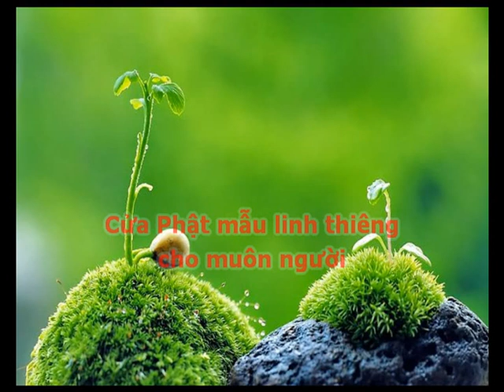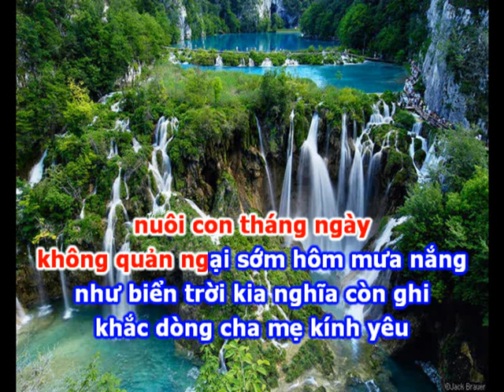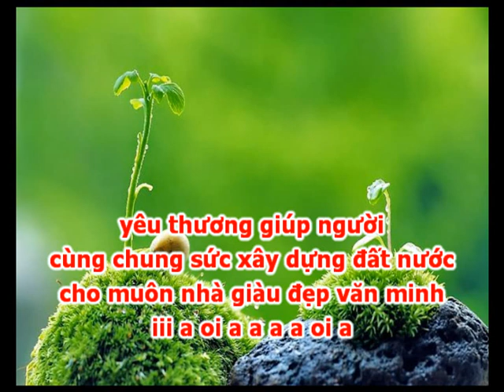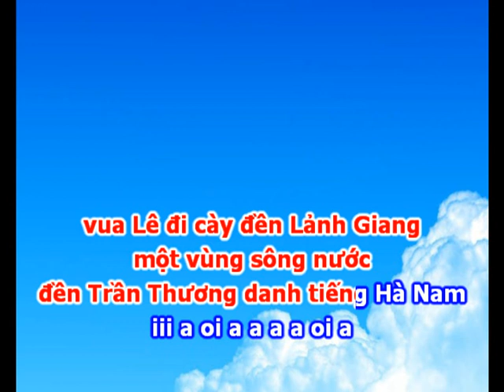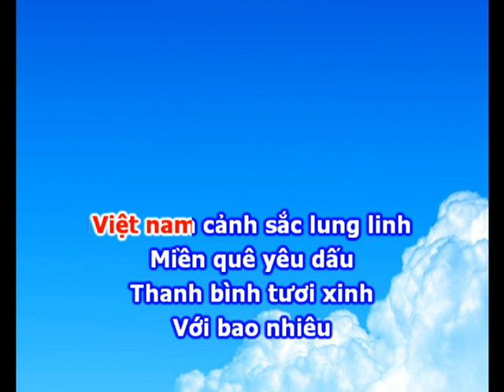Karaoke hát văn (xá thượng)Phật Ở Trong Tâm soạn lời Hoàng Thủy